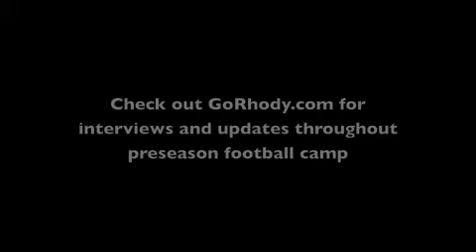URI Football Preseason Camp - Day 1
Check out this interview with Rhode Island senior tight end David Wilson after day one of preseason practice.